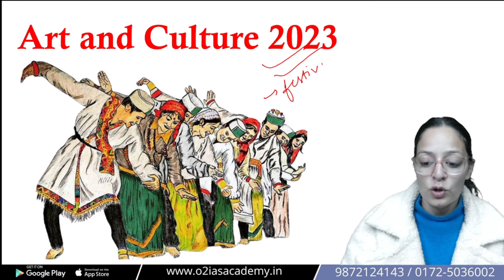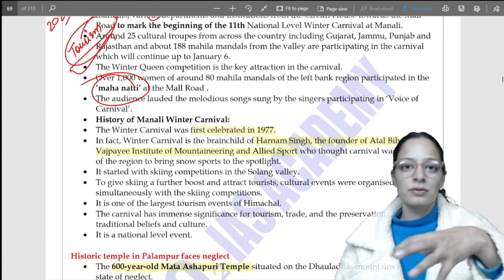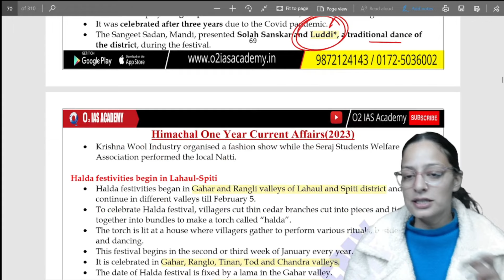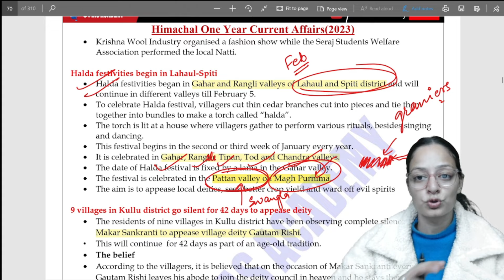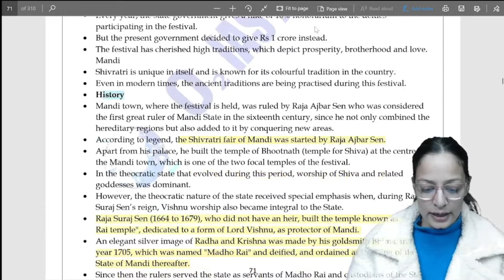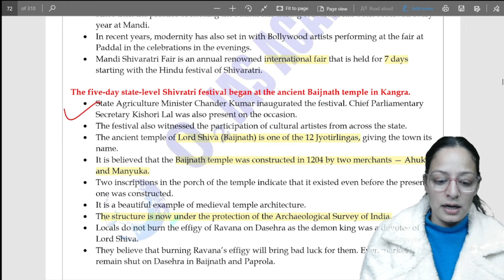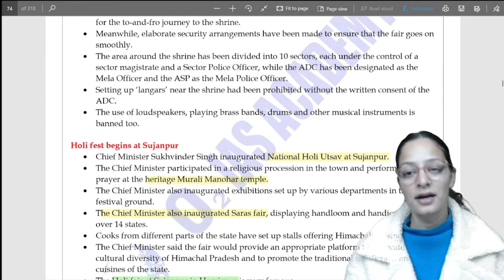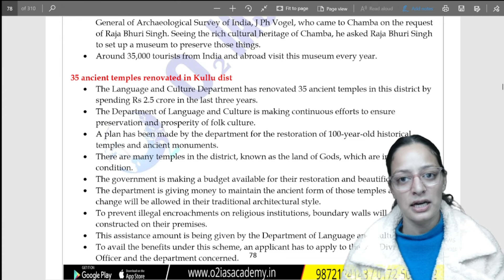Yearly Himachal Current affairs 2023 | Art & Culture 2023